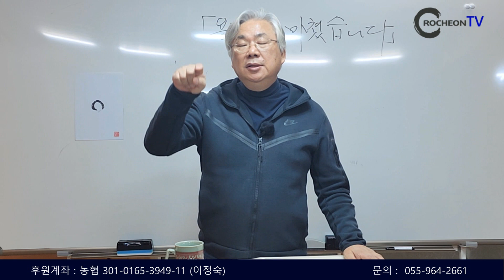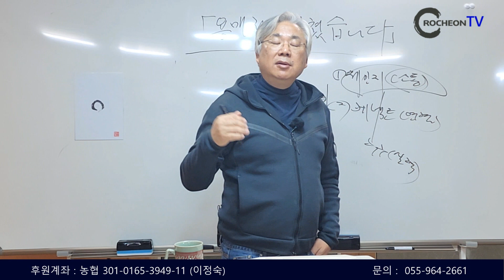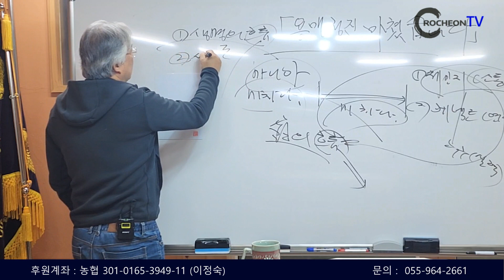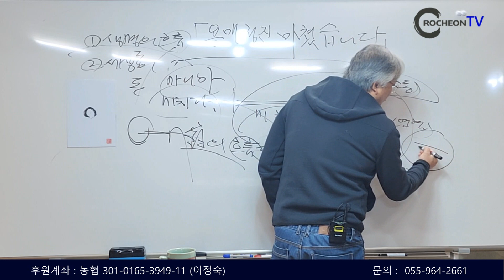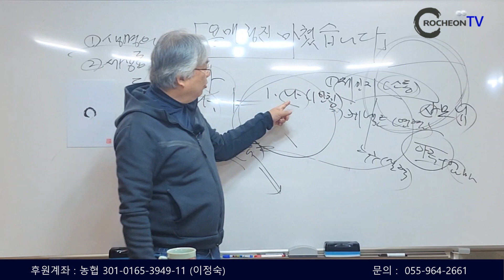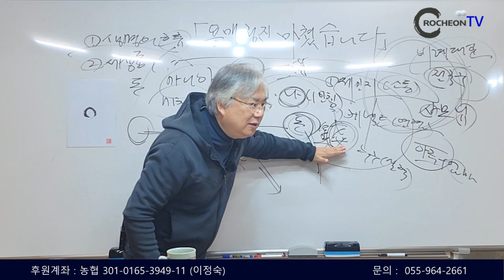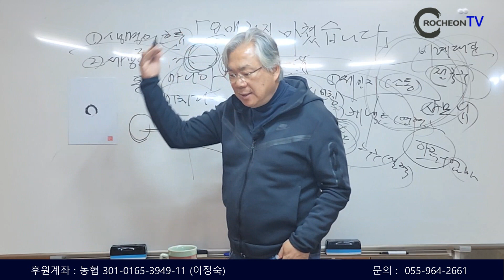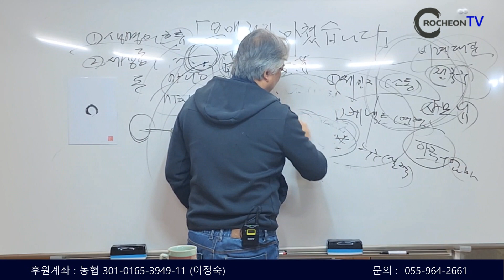[ 노천TV ] 38강 용맹정진을 마쳤습니다 | 1부 아줌마로 산다는 건 ~